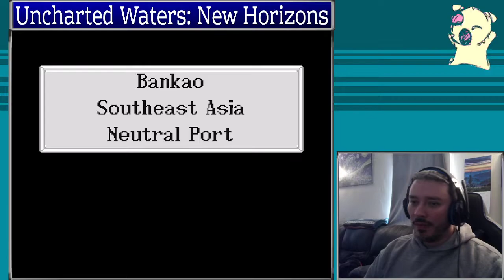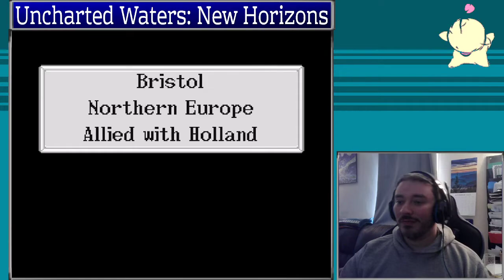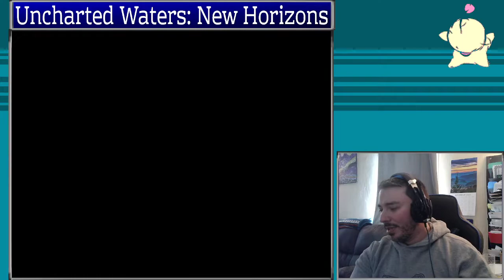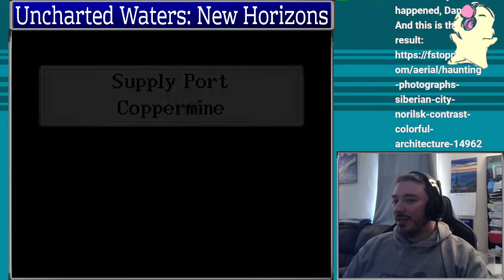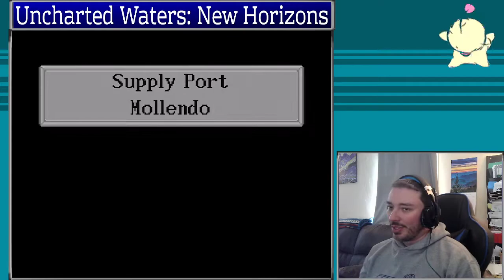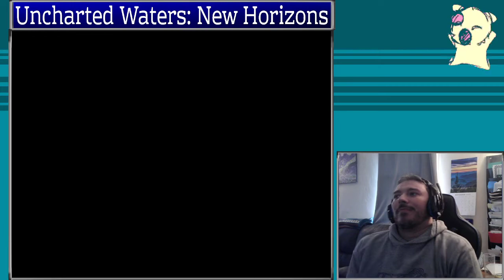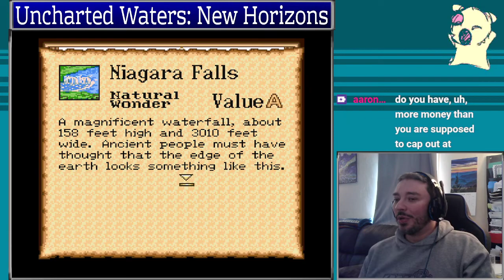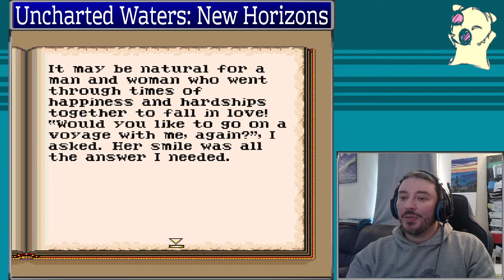Uncharted Waters: New Horizons - Ernst's Scenario #02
The entire world!